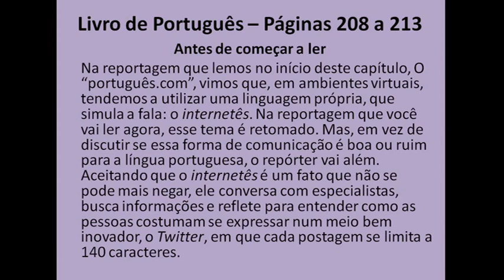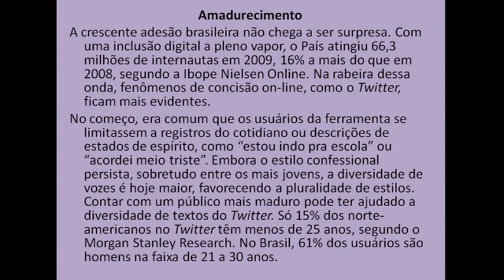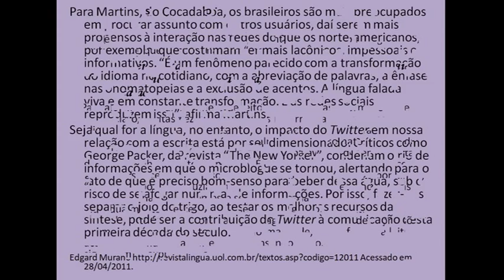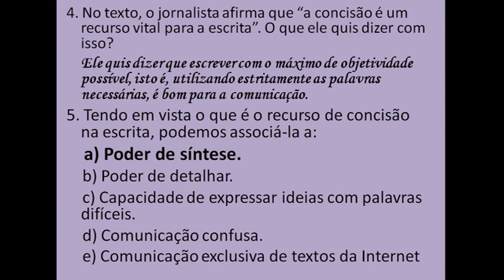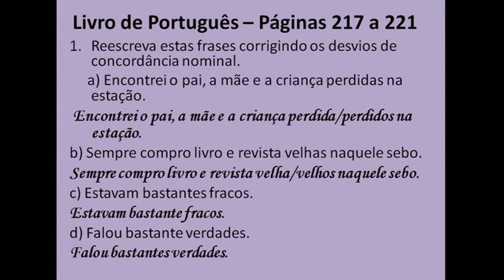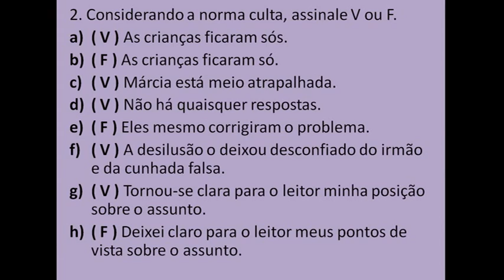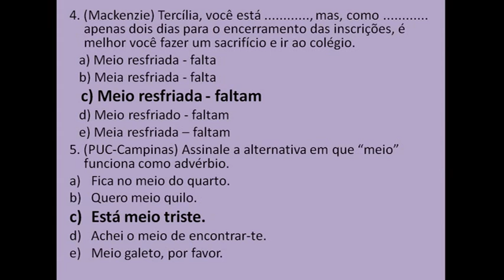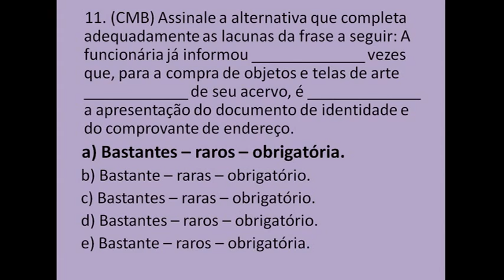IAM - 9º ANO - PORTUGUÊS (CORREÇÃO DAS ATIVIDADES DO LIVRO) 20-8